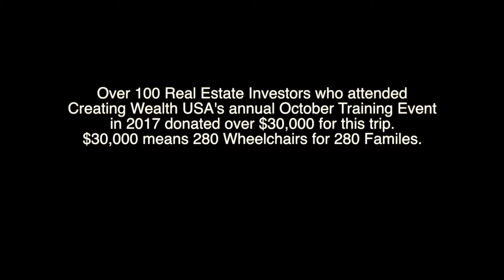Wheelchair Mission Trip - Creating Wealth USA & The Wheelchair Foundation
At Creating Wealth USA, we are big believers in lifting while we climb. We teach people how to buy real estate without banks, cash or credit and use that information to go down the road to financial freedom through real estate.

At our yearly October 3 day training event, we raise money for the Wheelchair Foundation. About the Wheelchair Foundation: Over seventeen years ago, businessman and founder, Ken Behring had a vision – to deliver a wheelchair to everyone in the world who had the need but not the funds to purchase a chair.  To date over 1 Million chairs have been delivered to over 95 countries, but the need is still great; 99 million more are needed.  Individuals and Corporations donate selflessly to help continue to fulfill Ken's dream to give the gift of mobility.

Chair The Love is our local Central Florida chapter which benefits The Wheelchair Foundation - Creating Wealth is a proud member of ChairTheLove.